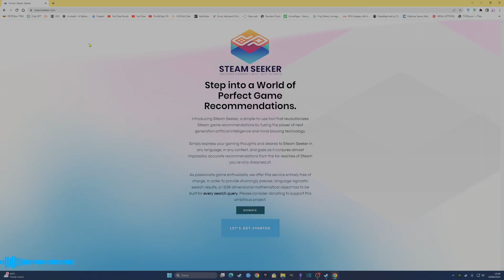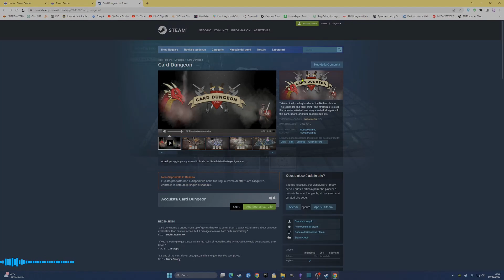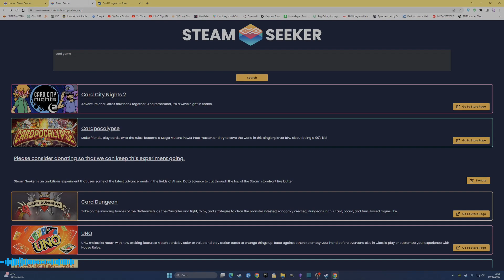SteamSeeker - Motore di ricerca per videogiochi Steam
Gli sviluppatori di giochi indipendenti vengono sepolti da Steam. Hanno appena rilasciato l'algoritmo di Steam che è diventato estenuante.
Jordan Farr,è uno dei tre sviluppatori di We Need To Go Deeper,  ha codificato da zero un motore di ricerca per videogame per i giochi di steam. Uno motore di ricerca che sarà  completamente imparziale, del tutto non influenzato da sponsor o società. Uno che non contenga un diluvio di asset finalizzati al guadagno. Un nuovo motore di ricerca Steam che trova solo giochi REALI, ma tratta ogni gioco, indipendentemente dalle dimensioni, come un vero pari. La prima versione primordiale di questo strumento, chiamata Steam Seeker, è disponibile su steamseeker.com. Per favore, dai un'occhiata se puoi. Ridimensionerò il set di dati che il sito utilizza per formulare raccomandazioni di circa 10 volte nei prossimi giorni, inclusa un'enorme quantità di dati multilingua. Se trovi un gioco lì che non avevi mai visto in vita tua, considera di parlare a qualcun altro di questo sito di ricerca per giochi. Questo è l'unico modo che conosco per correggere il peso schiacciante dell'algoritmo di raccomandazione parziale di Steam.